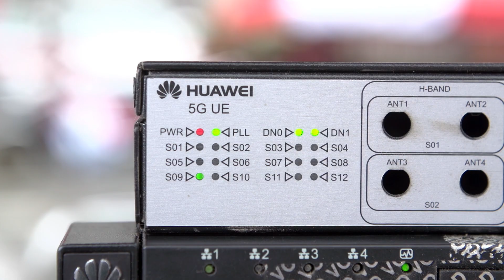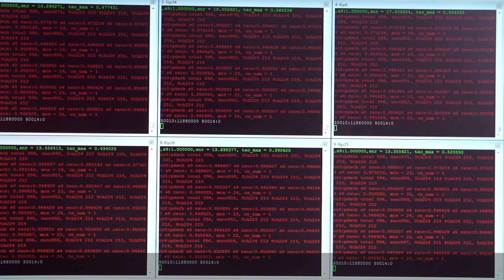World’s First 5G Field Trial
Huawei and leading operators have conducted world’s first 5G large-scale field trial. Under the bandwidth of 100MHz, 3.6Gbps downlink peak throughput was achieved with MU-MIMO, which is more than 10 times faster than SU-MIMO. The performance of Sparse Code Multiple Access (SCMA)，Filtered OFDM (F-OFDM), and Polar Code was also validated in the field with satisfying result.